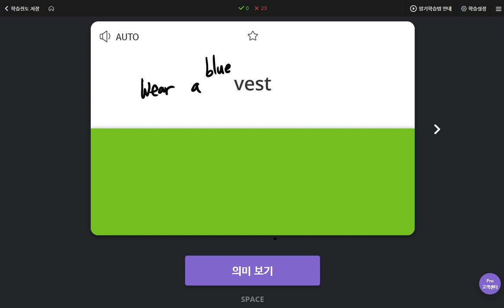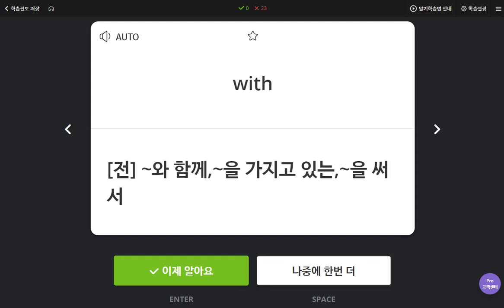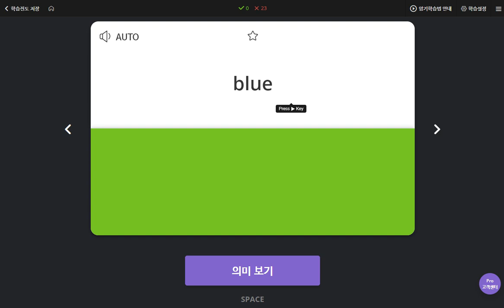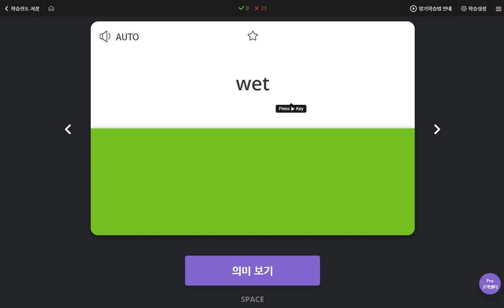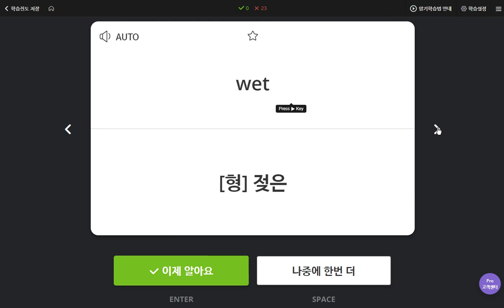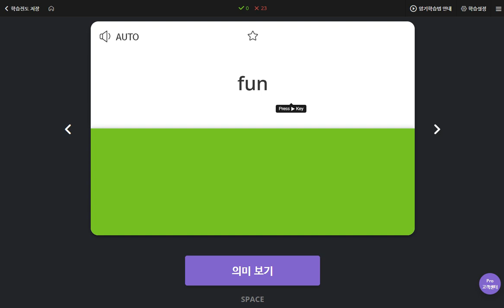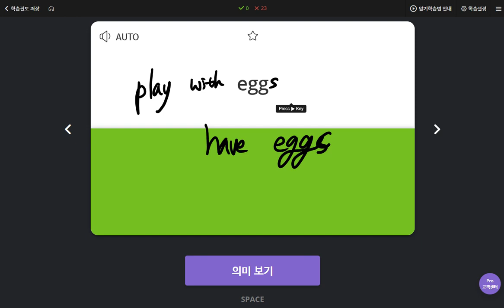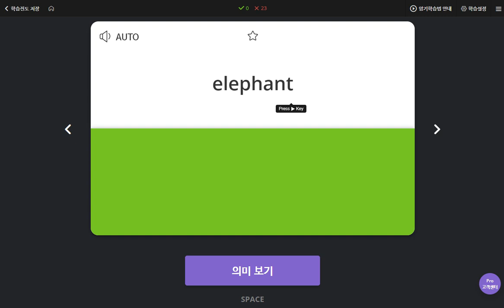유한별 2020 04 29 1